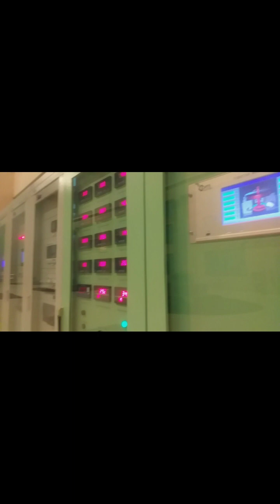Daral Khwar Hydropower Project Bahrain Swat KPK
Name of the Project: Daral Khwar Hydropower Project

Capacity of the Project: 36.6MW

Location: Daral Khwar, Bahrain, Swat

Brief Description of the Project:

Daral Khwar Hydropower Project with an estimated capacity of 36.6 MW  as a run-of-river type hydropower project on Daral Khwar, a right tributary of Swat River near Bahrain Town in District Swat.